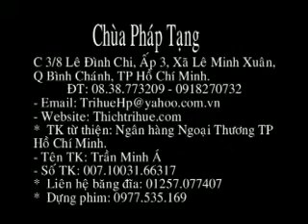Phương Pháp Và Thời Khóa Tu Tập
Đối với hành giả mới tu tập theo pháp môn Tịnh Độ, các thắc mắc về phương pháp hành trì cũng như cách thức tu tập như thế nào cho hiệu quả, hoặc hồi hướng ra sao sau mỗi thời khóa là những câu hỏi mang nhiều ưu tư nhất. Đồng cảm với điều này nên Đại đức Thích Trí Huệ đã giảng giải rất cụ thể và dễ hiểu để chư vị đồng tu có thể hành trì theo phương thức niệm Phật tại gia cũng như khi cộng tu nhằm đạt được lợi ích thiết thực nhất. Đây là một bài pháp rất hay và ý nghĩa dành cho người tu Tịnh nghiệp.